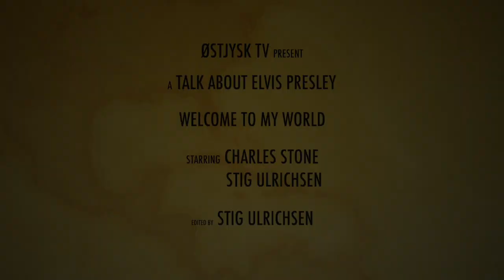🎸 "Charles Stone: Inside Elvis Presley's World with Colonel Tom Parker" 🎤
Join us as Charles Stone, Elvis Presley's tour producer during the 1970s, takes us on a journey behind the scenes of the King's iconic tours. From the vibrant energy of Elvis's performances to the strategic genius of Colonel Tom Parker, Charles offers a unique insider's perspective on managing one of music's biggest legends.

Hosted by Stig Ulrichsen, this interview delves deep into the intricacies of the music industry, shedding light on the dynamic relationship between Elvis, Colonel Tom Parker, and Charles Stone.

👉 Don't miss this exclusive conversation with Charles Stone. Learn about the business acumen that shaped Elvis's career and the unforgettable moments that defined a generation.

Celebrate the enduring legacy of Elvis Presley with us! 🌟